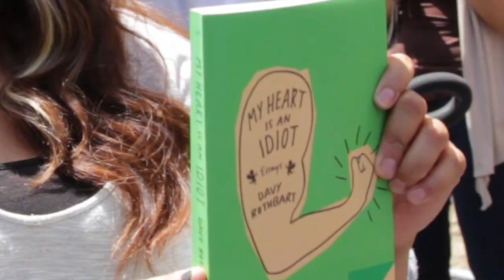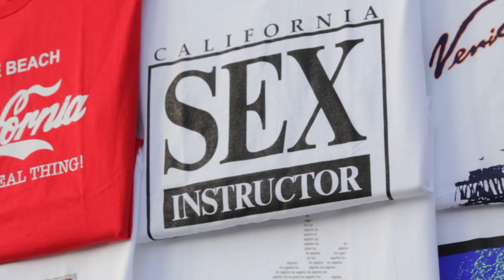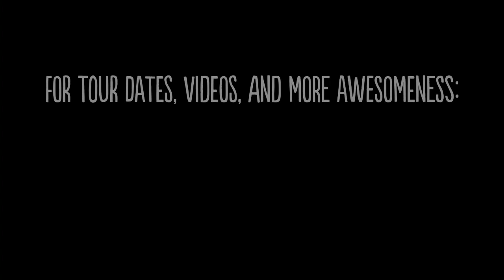My Heart is an Idiot: Venice Beach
Davy Rothbart hits the streets of Los Angeles to find out what people think of his new book, "My Heart Is An Idiot."

My Heart Is An Idiot: Venice Beach Credits

Directed by Mike Smith & Davy Rothbart
Edited by Mike Smith
Cinematography by Mike Smith & Cory Gath
Sound by Cory Gath
Music: "Born To Roll" Instrumental by Masta Ace; "Worst Comes To Worst" Instrumental by Dilated Peoples

Special Thanks to all the kind and friendly folks who participated in the video!

PRAISE for MY HEART IS AN IDIOT

"Achingly funny!" --T: THE NEW YORK TIMES STYLE MAGAZINE

"Davy Rothbart has the humor and purity of heart you want and need in an observer of contemporary American life. Without guile and with a belief in small towns, underdogs, love at first sight, the pull of the road, and the soulfulness of strangers, Rothbart is a kind of new-styled Bill Moyers — genuine, wide-eyed and hopeful."
—DAVE EGGERS

"This book is fucking great! Nobody writes quite like Davy Rothbart, because nobody lives quite like Davy Rothbart — a true and funny ragged-hearted seeker of ecstasy, mystery and human connection. This book contains some of the most perfect and heartbreaking writing that I have ever read."
—ELIZABETH GILBERT, AUTHOR OF EAT, PRAY, LOVE

"Welcome to the newly remodeled Heartbreak Hotel, where Davy Rothbart is the concierge. He'll also unpack your underwear, restock the minibar, and perform standup comedy in the lounge."
—TOM ROBBINS, AUTHOR OF SKINNY LEGS AND ALL

"Tender, cool, funny, and utterly engaging, Davy Rothbart writes with a kind of warmth and cockeyed energy that makes you love him. This book is marvelous."
—SUSAN ORLEAN, AUTHOR OF THE ORCHID THIEF

"In Davy Rothbart's essays on heartache, mad love, the lowlife and the highlife, everybody is fascinating; everybody has something to say. The sentences speed you along down one narrative highway after another, and your tour guide is smart and funny and a real democrat: he has a sweet-tempered openness to experience that wins you over. This book breathes new life back into the personal essay, and these essays are a trip. Take that trip."
—CHARLES BAXTER, AUTHOR OF THE FEAST OF LOVE

"Davy's my kind of storyteller—honest, hilarious, deeply-feeling, and slightly cracked. This is the fresh voice we've been looking for."
—JIM CARROL, AUTHOR OF THE BASKETBALL DIARIES

"I believe in Davy. He is a force to be reckoned with."
—IRA GLASS